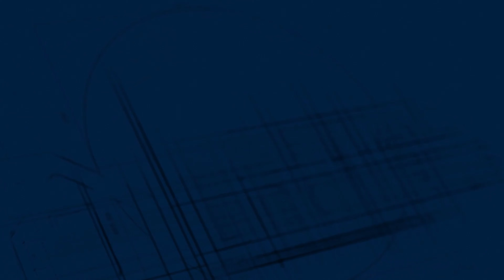Sobrado no Jardins Bolonha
✨ Casa á Venda ✨

- 4 suítes individuais, sendo uma master com closet;
- Sala com pé direito duplo para 2 ambientes;
- Cozinha integrada;
- Varanda gourmet com churrasqueira a carvão;
- Garagem para 4 carros (2 cobertos);
- Banheiro Externo;
- Banheira na suíte master;
- Paisagismo;
- Área de serviço e escaninho;
- Energia fotovoltáica (500 kWh);

▪️Área de Terreno: 300m²
▪️Área construída: 264m²

💰 Valor do Imóvel: R$R$ 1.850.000,00

▶ Endereço: Av.Aroeira , Qd.5 Lt. 49 , Conjunto Sabiá - Senador Canedo - GO